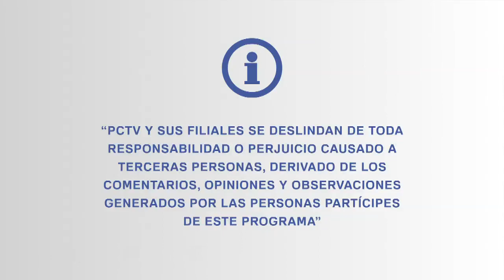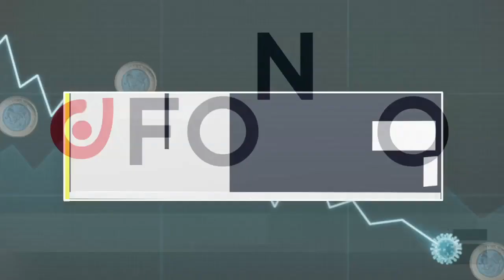México rumbo al 2021: ¿Ahora qué sigue?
Pandemia, inundaciones, corrupción y política. Hacemos un recuento A Fondo para analizar que nos deparará para el año que se avecina, con Eduardo Torreblanca y los invitados:
GUSTAVO DE LA ROSA | ANALISTA EN LA CNBV (COMISIÓN NACIONAL BANCARIA Y DE VALORES).
PABLO ÁLVAREZ ICAZA | ECONOMISTA.
ENRIQUE DÍAZ INFANTE | DIR. DEL PROGRAMA DE SECTOR FINANCIERO CEEY.